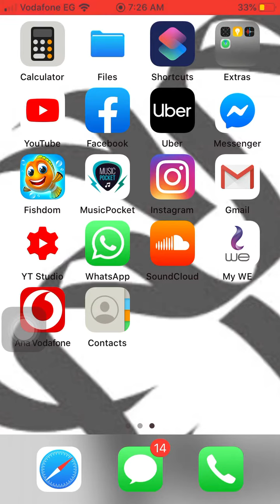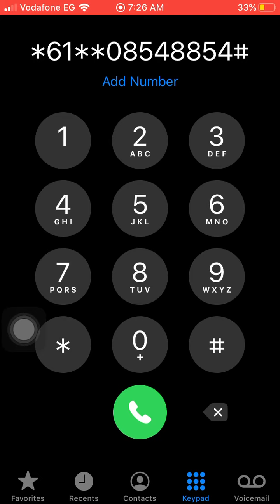كود تحويل المكالمات في حالة عدم الاجابه في سبأفون اليمن Sabafon